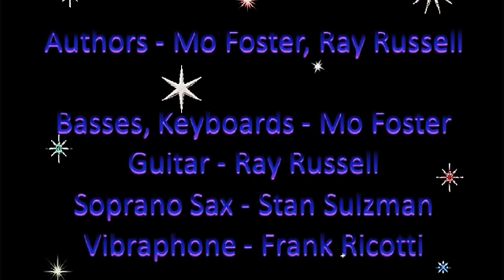Mo Foster/Ray Russell - So Far Away - with illustrations by Pete Revonkorpi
Illustrations Revonkorpi - this is music ... In this case with a beautiful melody and great guitar Ray Russell.
Bel Assis is Mo Foster's first album.
Mo Foster: «A distant view of unknown lands from a 747 at 35,000 feet. Ray wrote the melody to my chords. Jeff Beck recorded a version at Townpouse studios, where Gary Moore later heard it, loved it, and subsequently recorded it on his live album, We Want Moore. Rays band pervormed it at the Montreux Jazz Festival, but this is the first proper recorded version».
Bel Assis was originally released on Pete Van Hooke's fledgling MMC label in 1988 and was subsequently remastered and re-released in 2003 on the Angel Air record label.